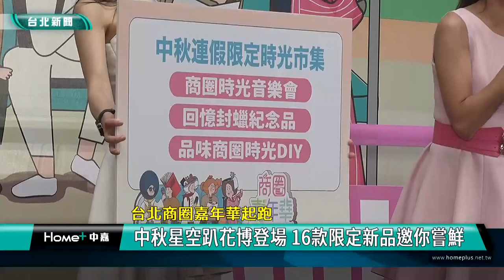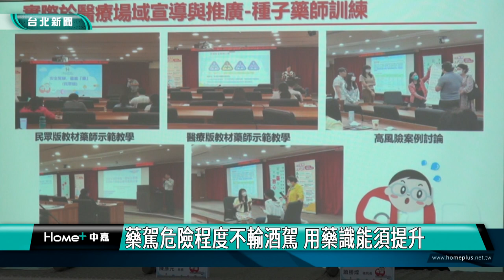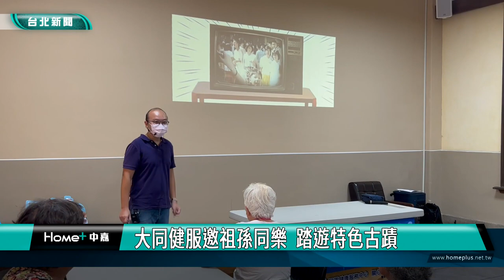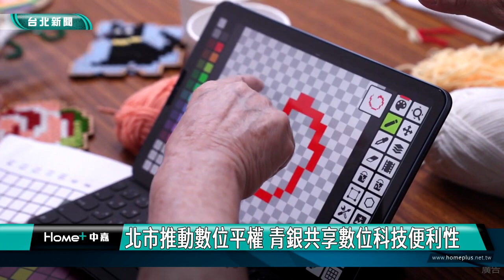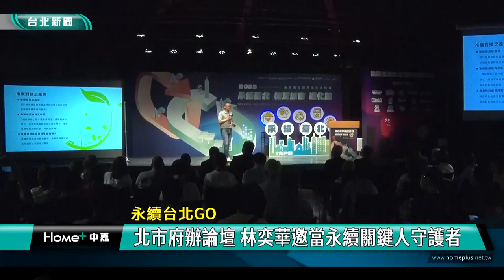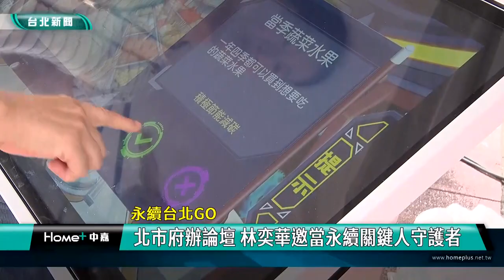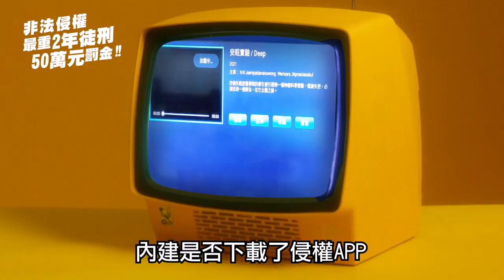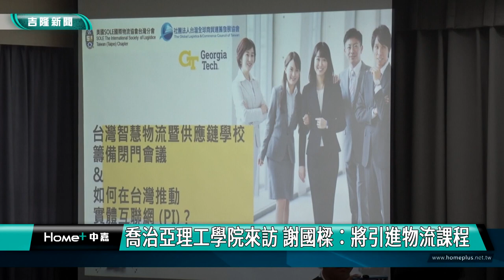中嘉台北新聞-20230926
00:20 中秋星空趴花博登場 16款限定新品邀你嘗鮮
05:03 藥駕危險程度不輸酒駕 用藥識能須提升
11:20 鵬程里慶中秋 音樂美食抽獎熱鬧豐富
16:16 大同健服邀祖孫同樂  踏遊特色古蹟
20:28 北市推動數位平權 青銀共享數位科技便利性
27:06 北市府辦論壇 林奕華邀當永續關鍵人守護者
30:47 還學貸身兼2份工 教游泳暑假進帳7萬
39:38 基隆5登山客慘遭蜂螫 全身叮咬痕跡送醫
42:37 喬治亞理工學院來訪　謝國樑：將引進物流課程
46:52 團體企業認購聾啞協會月餅轉贈弱勢 雙重愛心
49:21 謝國樑跟聽語障手作月餅 推廣中秋公益禮品
52:43 童子瑋及劉先生連五年贈月餅 關懷弱勢學童

臉書追起來
Home 中嘉- 吉隆有線電視

趣聞不漏接
吉隆官網(中嘉新聞)

喜歡看電視?